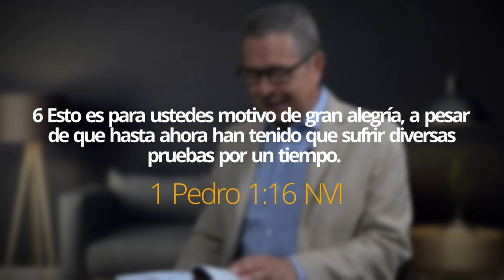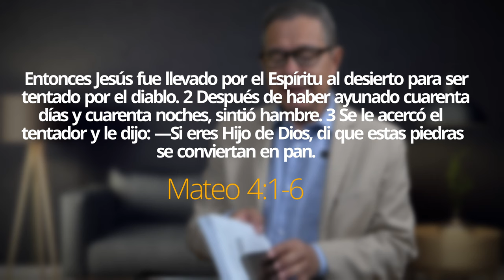DANIEL HERRERA - LECCIÓN ESCUELA SABÁTICA - INTRODUCCIÓN 3 - TRIMESTRE 3-2022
Lección 3: Sábado 9 de julio
LA JAULA DEL PÁJARO

LEE PARA EL ESTUDIO DE ESTA SEMANA: Éxodo 14; 15:22-27; 17:1-7; Proverbios
3; Lucas 4:1-13; 1 Pedro 1:6-9.
PARA MEMORIZAR:
 “Esto es para ustedes motivo de gran alegría, a pesar de que hasta ahora han tenido que sufrir diversas pruebas por un tiempo” (1 Ped. 1:6, NVI).
“A plena luz del día, y al oír la música de otras voces, el pájaro enjaulado
no cantará lo que su amo procure enseñarle. Aprende un poquito de
esto, un trino de aquello, pero nunca una melodía entera y definida.
Entonces el amo cubre la jaula y la pone donde el pájaro no oiga más que el canto
que ha de aprender. En la oscuridad lo ensaya y vuelve a ensayar hasta que lo
aprende, y prorrumpe en perfecta melodía. Después el pájaro es sacado de la
oscuridad, y en lo sucesivo cantará ese mismo canto a plena luz. Así trata Dios
a sus hijos. Tiene un canto que enseñarnos, y cuando lo hayamos aprendido
entre las sombras de la aflicción, podremos cantarlo perpetuamente” (MC 374).
Fíjate en que el que lleva al pájaro a la oscuridad es el mismo dueño.
Es fácil entender que Satanás causa dolor, pero Dios mismo ¿participaría activamente en guiarnos a los crisoles donde experimentamos confusión o dolor?
Un vistazo a la semana: ¿Qué ejemplos bíblicos recuerdas en los que Dios
mismo conduce a la gente a experiencias que él sabe que implicarán sufrimiento? ¿Cuáles crees que eran los nuevos cantos que él quería que entonaran

✅ *kwait:*